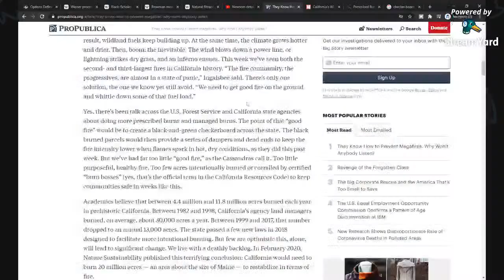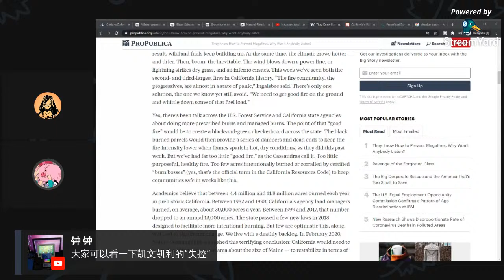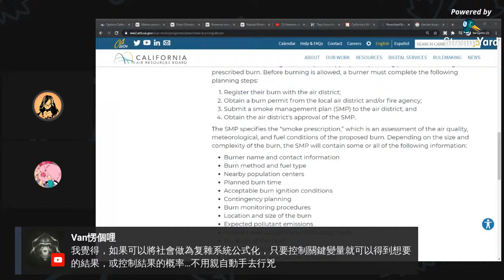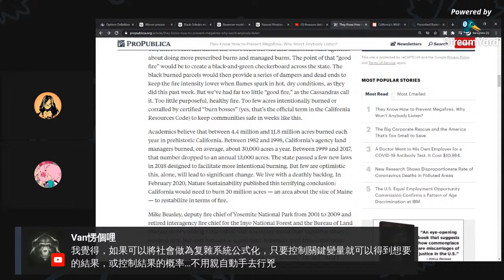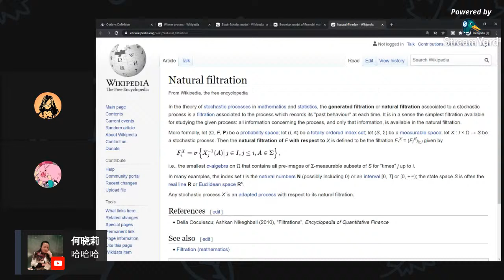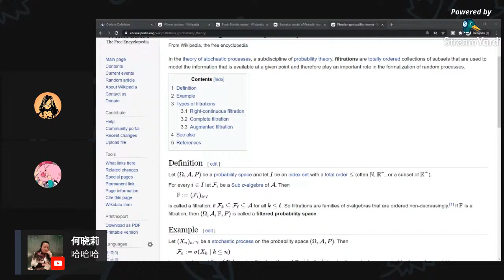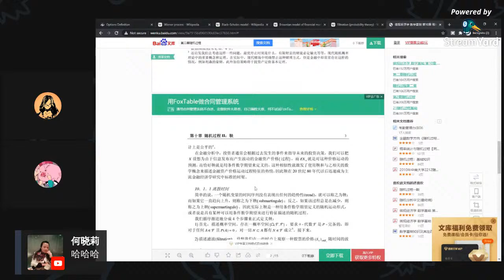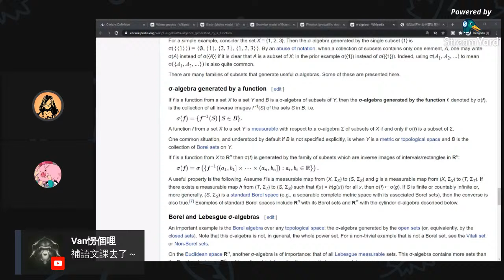加州大火带来气候变化与阴谋论双陷阱 | 第6天 继续笨拙地死磕随机分析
00:00:00 - 开始
00:00:22 - 开场: 为什么今天要夹带私货
00:02:11 - 加州大火；气候变化与阴谋论
00:22:52 - 闲聊
00:25:55 - 讨论：加州大火会受外来入侵种影响吗？
00:29:59 - 一起学数学部分

本时间点清单由Chrome、Firefox插件FairyNote2生成